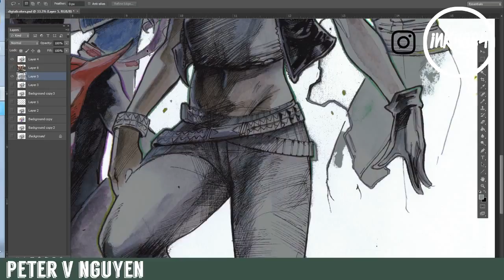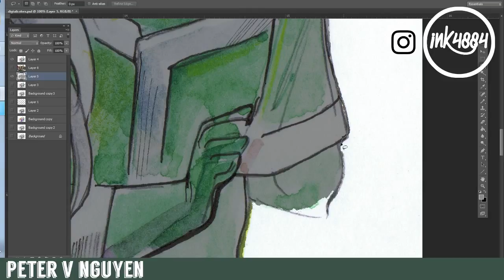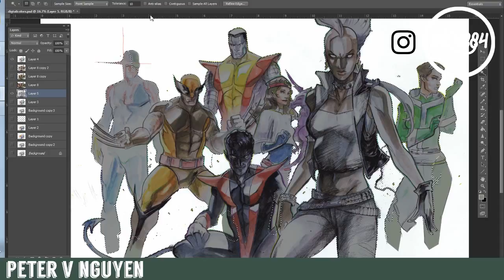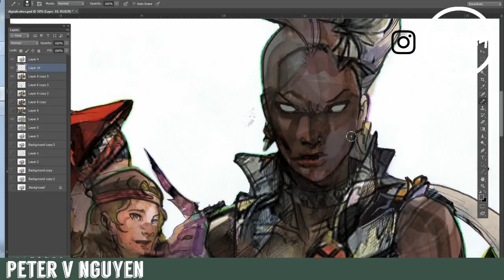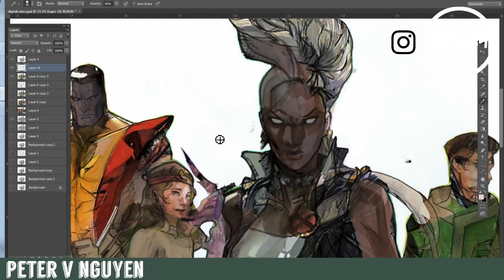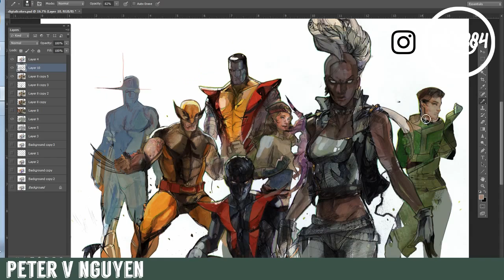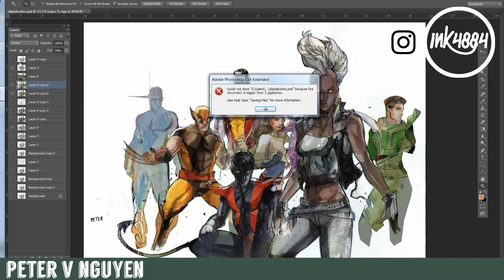Copy of 2nd part of x-men 174